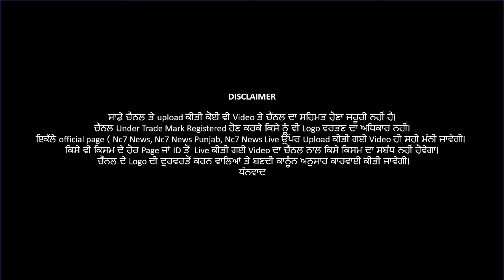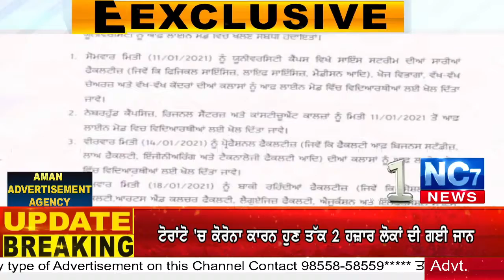Headlines of the Day | ਦੇਸ਼ ਭਰ ਦੀਆਂ ਵੱਡੀਆਂ ਖਬਰਾਂ Evening News Bulletin | 9 Jan 2021 || Nc7 News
Headlines of the Day | ਦੇਸ਼ ਭਰ ਦੀਆਂ ਵੱਡੀਆਂ ਖਬਰਾਂ Evening News  Bulletin | 9 Jan 2021 || Nc7 News |Punjabi News